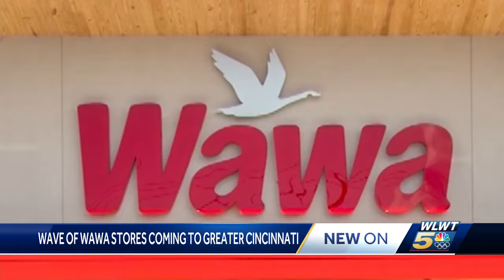Wave of Wawas headed toward Tri-State generates excitement among loyal followers